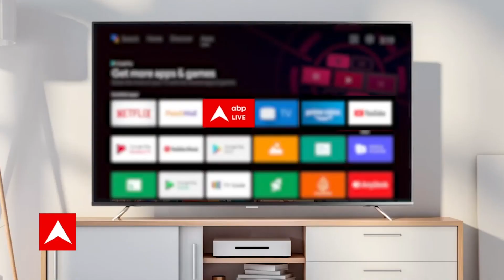Chandigarh MMS Case : मोहाली में छात्रों का प्रदर्शन, पुलिस-प्रशासन ने दिया कार्रवाई का आश्वासन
आज उस MMS कांड की बात करेंगे जिसने शिक्षा के मंदिर को न सिर्फ कलंकित किया है बल्कि उन संबंधों को भी शक के दायरे में ला दिया है जो कॉलेज में पढ़ाई के दौरान दोस्ती के जन्म लेता है । मामला पंजाब के मोहाली का है जहां चंडीगढ़ यूनिवर्सिटी की एक लड़की को MMS बनाकर वायरल करने के आरोप में गिरफ्तार गया है । मामले की जांच के लिए SIT बनी है और आरोपी सात दिनों के लिए रिमांड में भेजे गये हैं ।